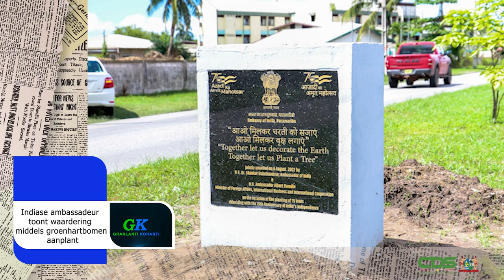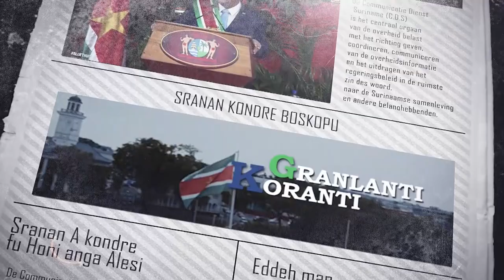𝔾ℝ𝔸ℕ𝕃𝔸ℕ𝕋𝕀 𝕂𝕆ℝ𝔸ℕ𝕋𝕀 (SRANAN), DD 4 JUNI 2024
De onderwerpen in deze aflevering zijn:
- Indiase ambassadeur toont waardering middels groenhartbomen aanplant
- CKP stimuleert professionele groei met training Journalistiek Schrijven
- OW blijft gestadig werken aan infrastructuurverbetering